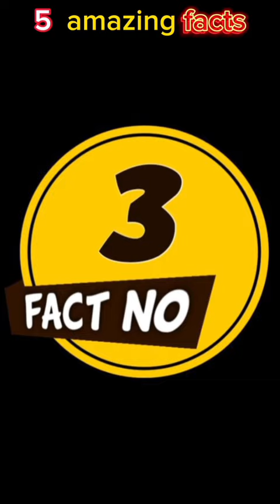Howler monkey's sound is like a bullet😱😂